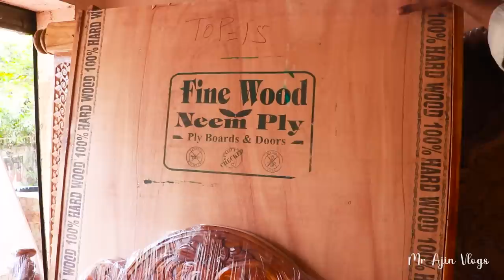3000 ரூபாய்க்கு தேக்கு மரத்தாலான சோபா | teak wood low price in tamil nadu | Mr Ajin Vlogs